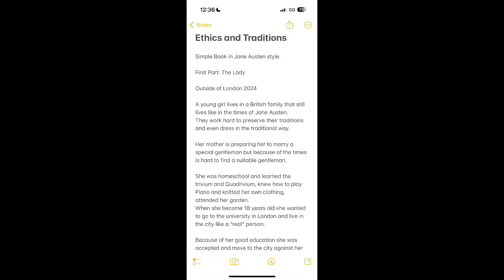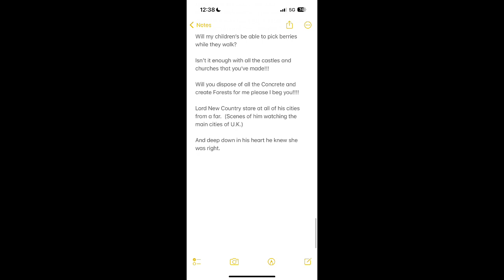Ethics and Traditions (Book and Film Spoiler)